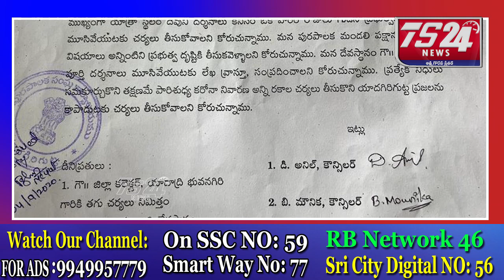యాదగిరిగుట్ట మున్సిపల్ పరిధిలో వారం రోజులు లాక్ డౌన్ అమలు చేయాలని మున్సిపల్ కమిషనర్ వినతిపత్రం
కరొన నేపథ్యంలో  యాదగిరిగుట్ట మున్సిపల్ పరిధిలో కనీసం వారం రోజులు  లాక్  డౌన్  అమలు చేయాలని కోరుతూ సిపిఐ జిల్లా కార్యదర్శి  గోదా శ్రీరాములు  ఆధ్వర్యంలో మున్సిపల్ కమిషనర్ గారికి వినతిపత్రం అందజేయడం జరిగింది